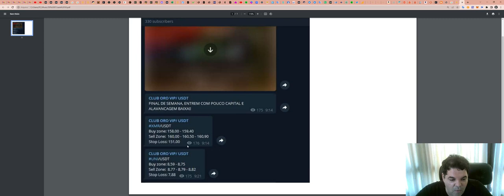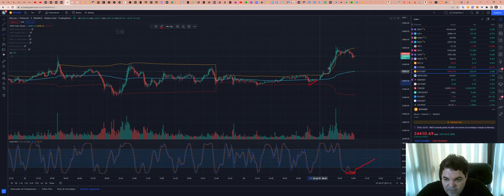Como funciona a SALA de SINAIS - Aqui explicamos TUDO!!!